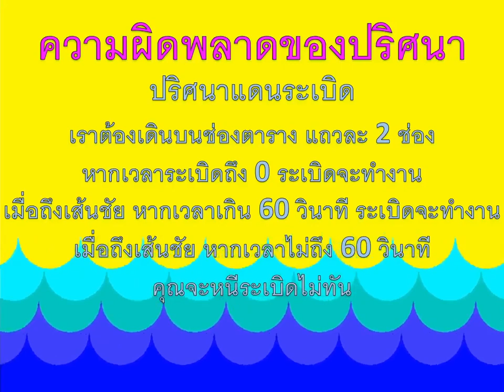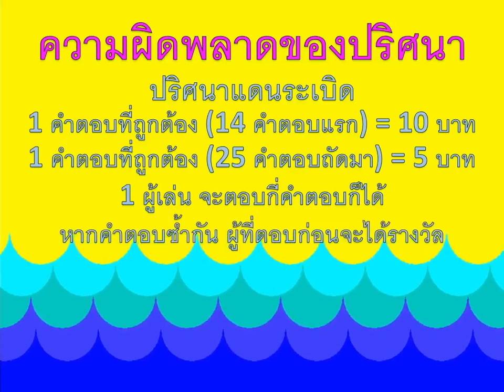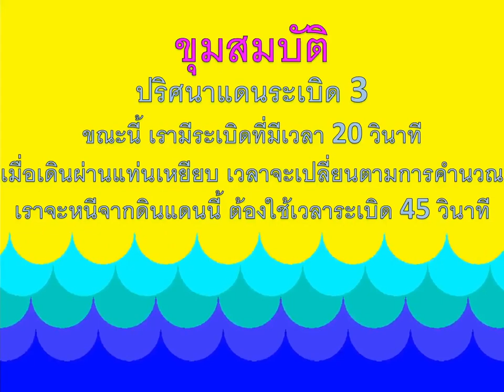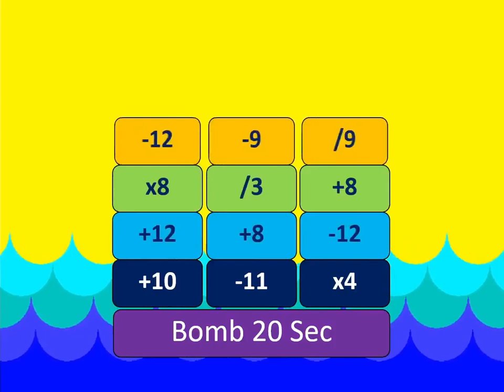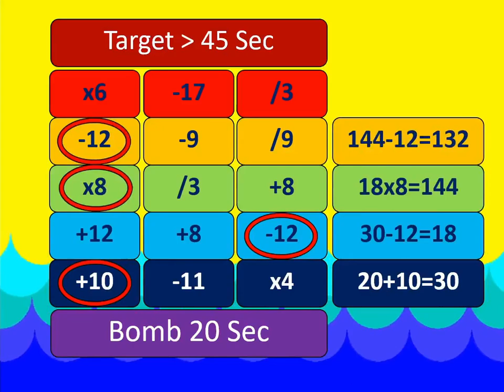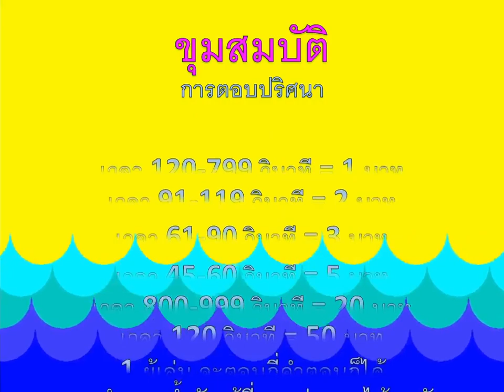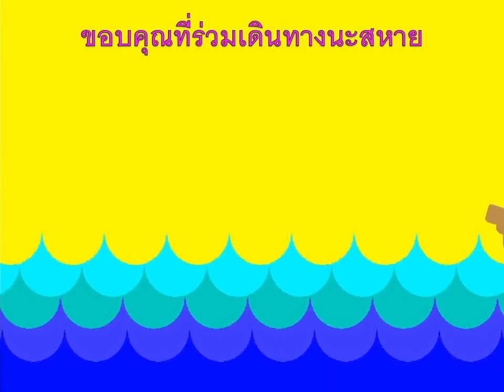EP.12 ปริศนาแดนระเบิด3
ถึงเวลาล่าสมบัติแล้วสหาย
ลำดับปริศนา : EP.12 ปริศนาแดนระเบิด3
เวลาจำกัด : 15 กุมภาพันธ์ 2566 เวลา 18.00 น.

**อ่านก่อนกดลิงก์
เนื่องจากลิงก์เหล่านี้มีโฆษนาแฝง กรุณาอ่านให้เข้าใจก่อนกด ไม่เช่นนั้นอาจจะไปผิดทางได้
-1.ในการกดปุ่มใดๆก็ตาม อาจจะต้องกดหลายรอบ หากมี Popup ขึ้นมา ให้กาทิ้งทันที เพราะลิงก์ที่ถูกต้องจะอยู่ในแท็บเดิมเสมอ
-2.หากคุณใช้ Adblock ขอให้ปิดการใช้งานชั่วขณะ เพื่อให้ระบบรันตามปกติ
-3.การเข้าถึงลิงก์ จะแบ่งเป็น 3 ขั้น
--3.1 ขั้นแรก ให้กดปุ่ม Click Here To Continue สีน้ำเงิน (อย่าลืมตามข้อ 1 เรื่อง Popup นะ)
--3.2 ขั้นที่สอง ยืนยันตัวตนผ่าน reCaptcha แล้วกดปุ่ม Continue (ระวังปุ่มหลอก Click To Continue นะ)
--3.3 ขั้นสุดท้าย ให้รอเวลา 10 วินาที(หรือตัวนับเวลาถึง 0 Seconds) ให้เลื่อนลงมากดปุ่ม Get Link (ไม่ใช่ Direct Download Link นะ)
-หากกดได้ถูกต้อง จะเข้าสู่ลิงก์ของเรา

**ลิงก์ต่างๆ
ลิงก์ตอบคำถาม ปริศนาแดนระเบิด 1
ลิงก์ตอบคำถาม ปริศนาแดนระเบิด 3
ลิงก์เช็คจำนวนเงินสะสม

บัญชีธนาคารกสิกรไทย : 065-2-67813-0 นายธนากร ฝาอิดิน
บัญชีธนาคารกรุงเทพ : 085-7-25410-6 นายธนากร ฝาอิดิน